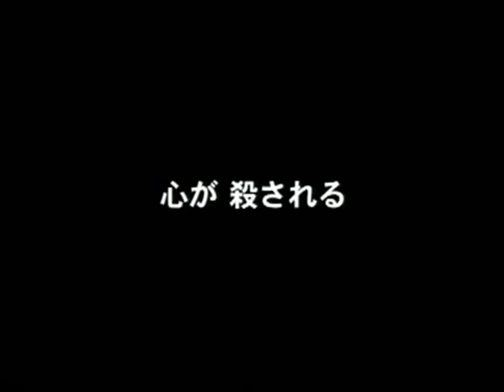Kansen (2004) Trailer HD